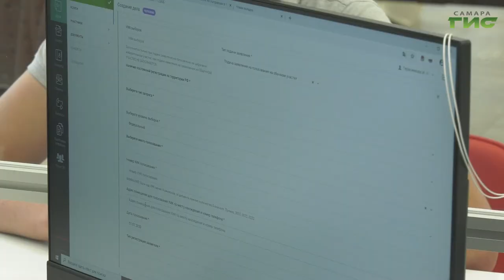1 июля по всей России пройдет голосование по поправкам в Конституцию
1 июля по всей России пройдет голосование по поправкам в Конституцию. Чтобы как можно больше самарцев смогли выполнить свой гражданский долг, во всех офисах МФЦ начали принимать заявления о выборе места голосования. Сделать это можно и онлайн. Мария Левина разбиралась в процедуре.